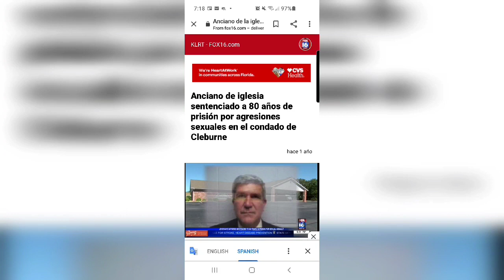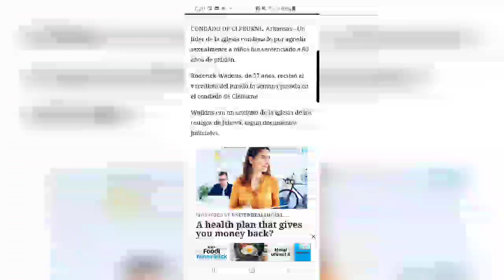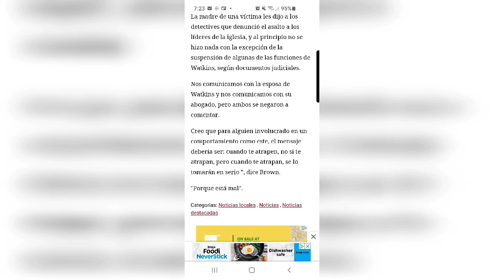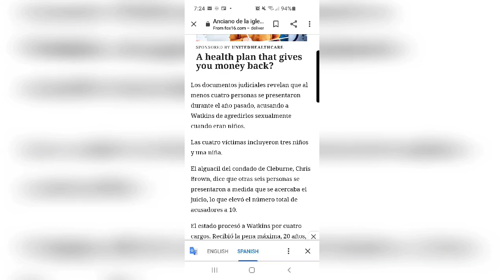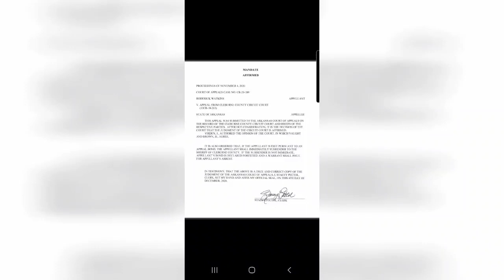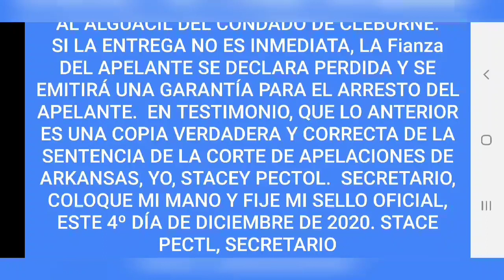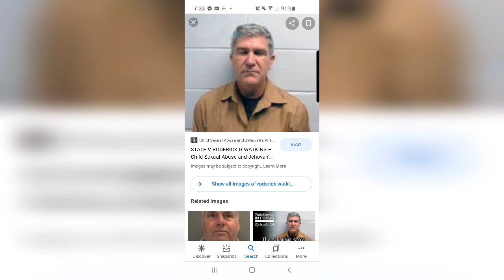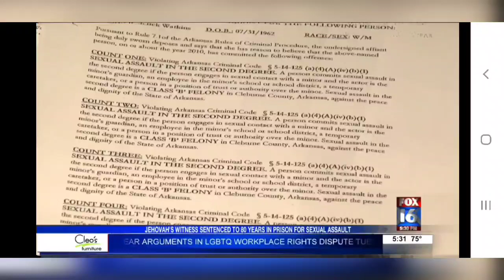Tribunal Apelativo Sostiene Sentencia de 80 Años de Prisión a Anciano Testigo Jehová Pederasta.